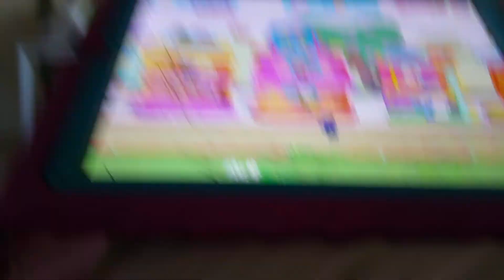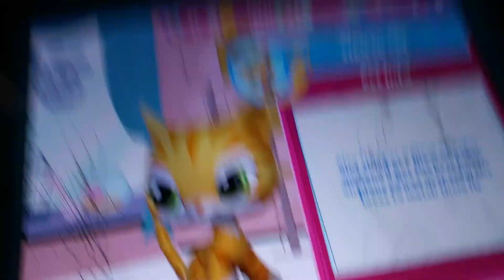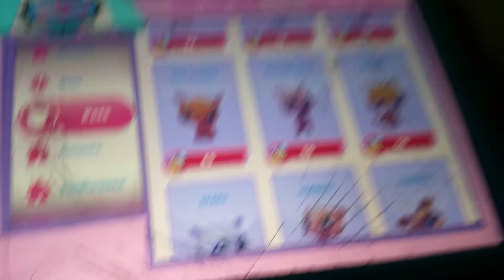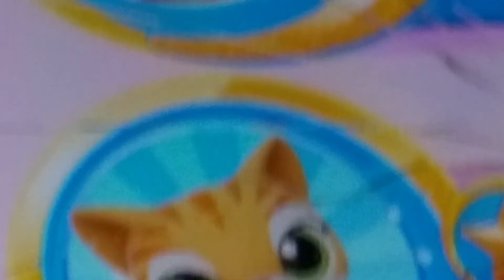Lps game little Tiger cat (aka) my Mascot:)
Hey Tigers it's Lps Curious Tigers so today I did not use my real Mascot I used my Mascot in the game so yeah I was surprised that my Mascot was in the game comment down below If you found your Mascot by Tigers Love you all :D